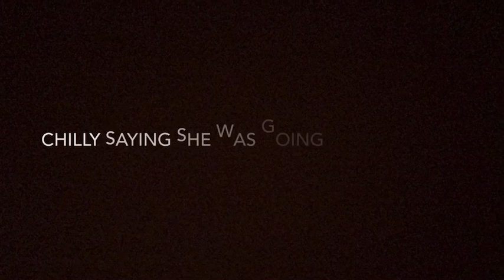IS CHILLY GONNA VLOG AGAIN Sml drama news